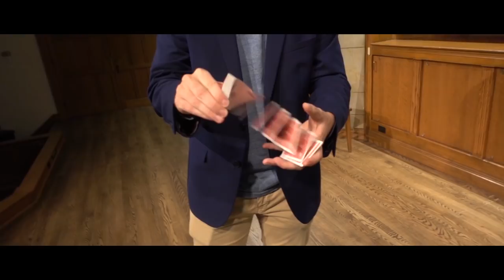How a Magic Trick Brought Me Across the Globe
Hope you guys enjoy the third video detailing my trip to Colombia with Magicians Without Borders!!! We took our magic to the montainside village of Mongui and their reactions were priceless!!

Josh Beasley
206 Elm Street #201588